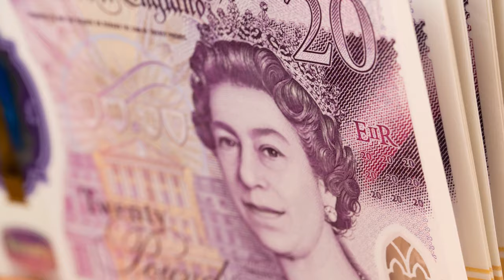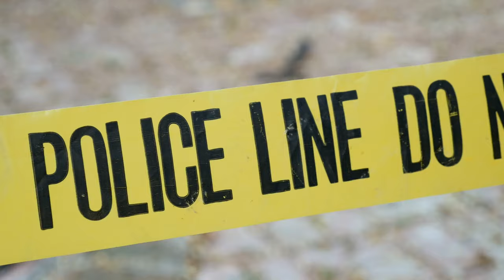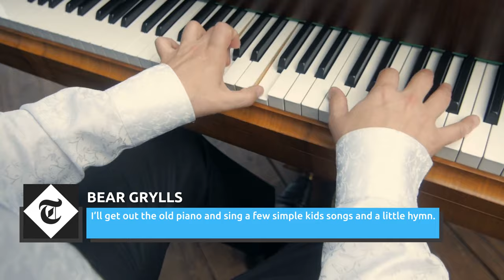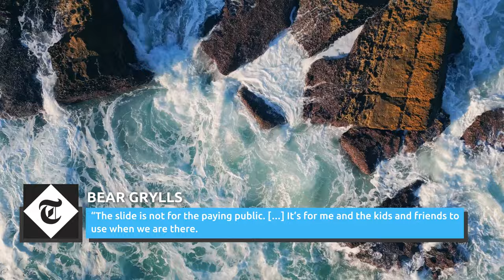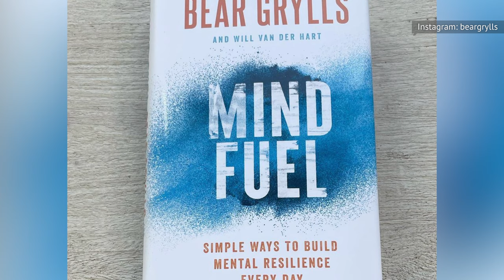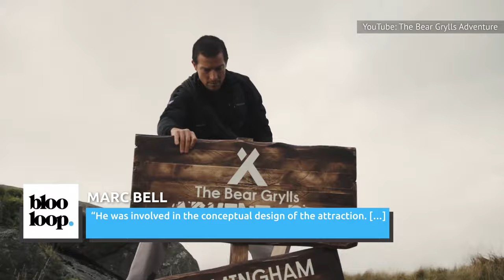Things You May Not Know About Bear Grylls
Bear Grylls is known around the world for his extreme wilderness antics and his many Discovery Channel television shows, but you might not know that the famous explorer is also an accomplished author who's got a knack for children's fiction.

Bullied in school | 0:00
Father's political scandal | 0:49
Ex-SAS | 1:50
His parachute ripped | 2:43
Climbing Everest | 3:39
Mick almost died too | 4:58
More near-death experiences | 5:47
World's highest dinner party | 6:42
Luxury hotel controversy | 7:40
Grylls vs. Mears | 8:50
Home at church | 9:58
Life on an island | 10:43
Big in China | 11:35
Trump in the wild | 12:32
Publishing books | 13:54
Active with charities | 15:28
Brexit | 16:59
Bear Grylls Adventure | 17:56
Hit by COVID-19 | 19:19
Meeting President Zelenskyy | 20:32

Voiceover By: Anderson Stinson